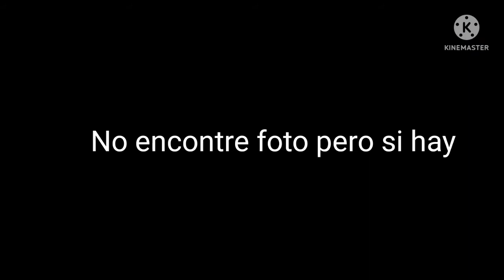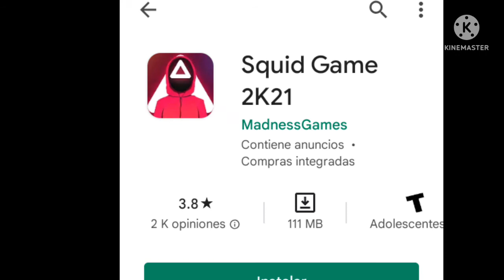El Iceberg De Simple Sandbox 2 | Parte 2